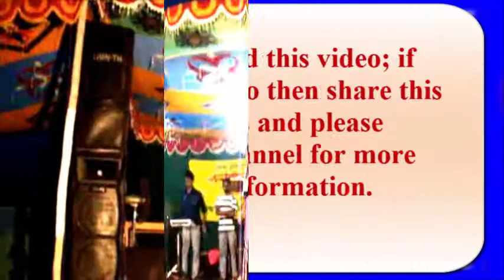Bed Bidhir Par Sastro Kana Lalon Song by Rubaia Alin Shudha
This is a video of Lalon song by a collage student Rubaia Alin Shudha. It is a village musical program at Ishurdi, Pabna. Here Lalon says all the religion and religious book and the different creature every thing is made by human.
Lalon :
Lalon Shah (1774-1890) was a philosopher a Bengali saint, mystic poet, song composer, social reformer and secular thinker. His works and ideology have an immense influence on Bengali culture. Many of his poems and songs have simple messages, but the appeal is universal. He has become an iconic figure for practicing religious tolerance and secularism. His philosophy has inspired many poets and social and religious thinkers, including Rabindranath Tagore, Kazi Nazrul Islam, Allen Ginsberg and many others. He did not believe in classes or castes of the fragmented and hierarchical society. The main theme of the songs of Lalon Shah is the concept that ‘the body is the seat of all truths’.
Lalon (Bengali: লালন), also known as Lalon Sain, Lalon Shah, or Lalon Fakir (c. 1774–1890), was a Bengali Baul saint, mystic, songwriter, social reformer and thinker. In Bengali culture he has become an icon of religious tolerance whose songs inspired and influenced many poets and social and religious thinkers including Rabindranath Tagore,Kazi Nazrul Islam, and Allen Ginsberg - though, as he "rejected all distinctions of caste and creed", he was both praised and criticized in his lifetime and after his death. His disciples mostly live in Bangladesh and West Bengal. He founded the institute known as Lalon Akhdah in Cheuriya, about 2 km. from Kushtia railway station. He is also regarded as the founder of the Baul music.
Lalon was against religious conflict and many of his songs mock identity politics that divide communities and generate violence. He even rejected nationalism at the apex of the anti-colonial nationalist movements in the Indian subcontinent. He did not believe in classes or castes, the fragmented, hierarchical society, and took a stand against racism. [see Jāti]

Lalon does not fit the "mystical" or "spiritual" type who denies all worldly affairs in search of the soul: he embodies the socially transformative role of sub-continental bhakti and sufism.

He believed in the power of music to alter the intellectual and emotional state in order to be able to understand and appreciate life itself. The texts of his songs engage in philosophical discourses of Bengal, continuing Tantric traditions of the Indian subcontinent, particularly Nepal, Bengal and the Gangetic plains. He appropriated various philosophical positions emanating from Hindu, Janise, Buddhist and Islamic traditions, developing them into a coherent discourse without falling into eclecticism or syncretism. He explicitly identified himself with the Nadiya school, with Advaita Acharya, Nityananda and Chaitanya. He was greatly influenced by the social movement initiated by Chaitanya against differences of caste, creed and religion. His songs reject any absolute standard of right and wrong and show the triviality of any attempt to divide people whether materially or spiritually.